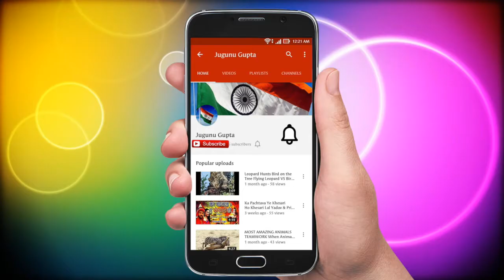Midnight Latest Recording Dance Hot 2017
हाय दोस्तो नमस्कार इस चेनेल पर आप का स्वागत है तो आप से निवेदन है की इस चेनेल को सबस्क्राइब ज़रूर करे इससे आप हमारे आने वाले नये नये वीडियो की लगातर जानकारियां प्राप्त कर सकते है तो प्लीज़ इस चेनेल को सबस्क्राइब ज़रूर करे...धन्यावाद :Jugunu Gupt

w 2016  Midnight Recording Dance 2017 are performed in villages for cultural activities.Recording Dance Latest are performed during festival occasions.Most of the people group together to watch this Recording Dance 2017.Hot Midnight Recording Dances also performed during midnight.Lot of people gather to see this Telugu Recording Dance 2017.Recording Dance New are arranged by political parties during elections.Hot Recording Dance are performed on roads etc.Beautiful ladies do recording dance telugu to entertain people.At Midnight recording dance 2017 will be somewhat vulgular.Mainly telugu hot recording dance are performed during festivals.

Telugu Recording Dance 2017.Telugu Village Recording Dance Video 2017.Recording dances are preformed in villages.Recording Dance New Hot Latest Andhra telugu recording dance 2017 .People in village like to see telugu recording dance 2017 .andhra recording dance is very famous.recording dance telugu are played mostly in east &west godavari districts.Latest Telugu Village Recording Dance Video 2016 and enjoy watching this recording dances of 2016.
Andhrapradesh village local kovil festival functions record dance programs celebrate local village peoples. lot of village songs dancing some beautif

Midnight Latest Recording Dance Hot  2017enjoy watching this recording dances of 2016.
Andhrapradesh village local kovil festival functions record dance programs celebrate local village peoples. lot of village songs dancing some beautiful girls in the festival.Recording dances in villages people are very enjoy this program.
            It is a hot recording dance programe which is going on a   at midnight.
it is the most hits midnight recording dance 2017.in this year this recording dance is latest.